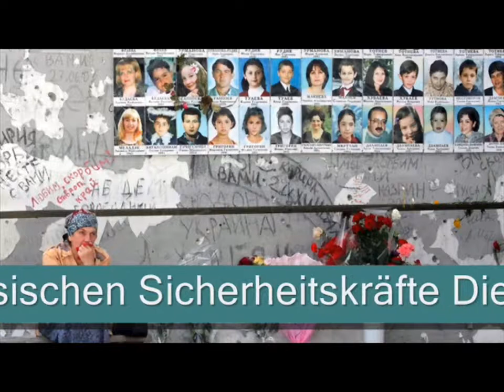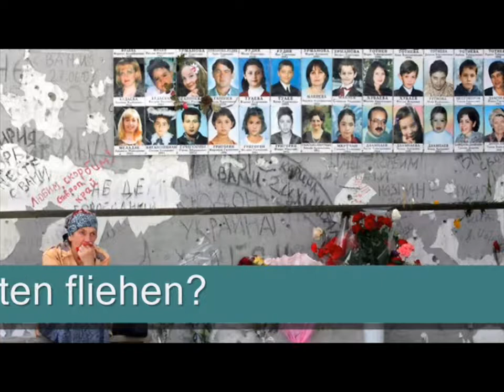Geiselnahme von Beslan| Tragödie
Bei der Geiselnahme in Beslan wurden 331 Menschen getötet. Richter sehen eine Mitschuld der russischen Einsatzkräfte. Diese seien unverhältnismäßig vorgegangen. ...
 Geiseldrama im russischen Beslan starben 2004 mehr als 330 Menschen - viele durch das rücksichtslose Eingreifen der russischen Einsatzkräfte. Dafür verurteilte der Europäische Gerichtshof für Menschenrechte Moskau nun zur Zahlung von drei Millionen Euro Schmerzensgeld.

     Menschengerichtshof verurteilt Russland wegen Beslan
  Russland Wladimir Putin
Menschenrechtsgericht verurteilt Russland wegen Geiseldrama
Geiseldrama von Beslan - Russland verurteilt
 Beslan: Menschenrechtsgericht verurteilt Russland

Russland wegen Versagens in Beslan verurteilt.
Geiselnahme von Beslan
Moskau wegen Geiseldrama von Beslan verurteilt
Russland wegen Geiseldrama in Beslan
Photo Credits
In der Schule in Beslan befindet sich heute eine Gedenkstätte. (Foto: dpa)